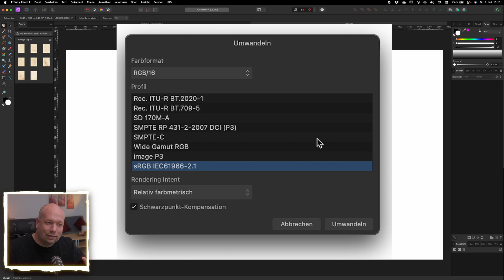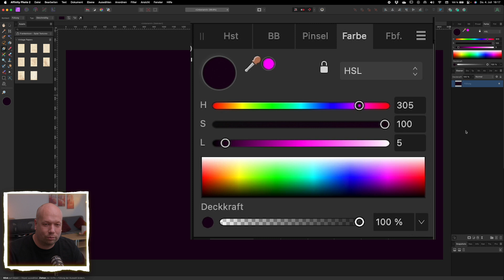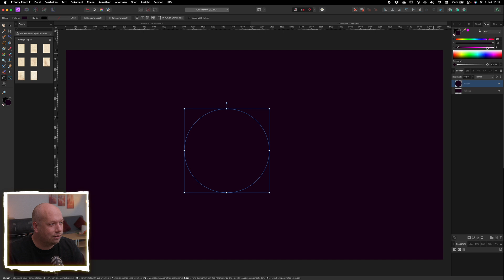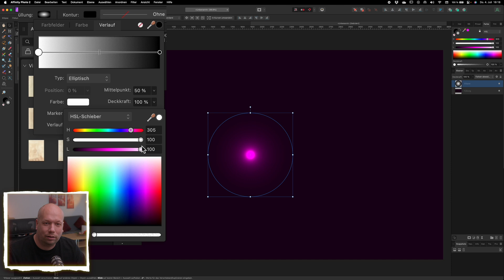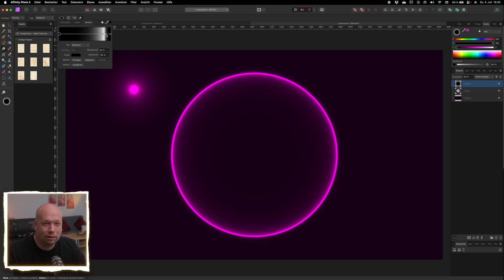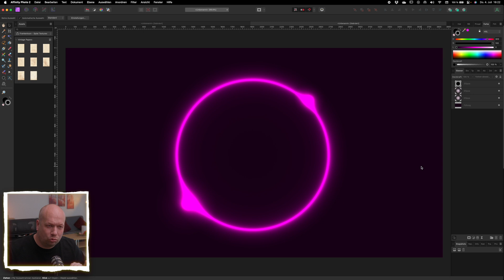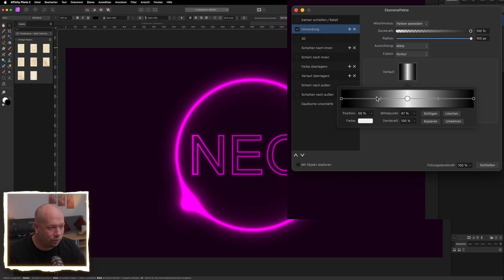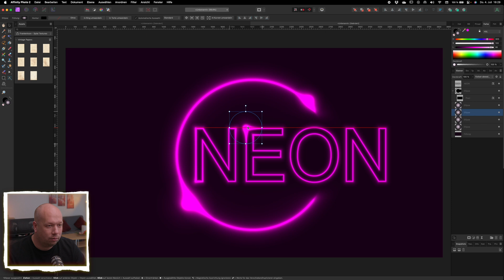Neon Effekt in Affinity Photo 2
Willkommen zu unserem neuen Tutorial! In diesem Video zeigen wir euch Schritt für Schritt, wie man einen beeindruckenden Neon-Effekt in euren Designs erstellen kann. Egal ob für Texte, Logos oder andere Grafikelemente – mit dieser Technik wird alles zu einem leuchtenden Hingucker!

Viel Spaß beim Designen und bis zum nächsten Mal!

Werbung:____________________________________________________________